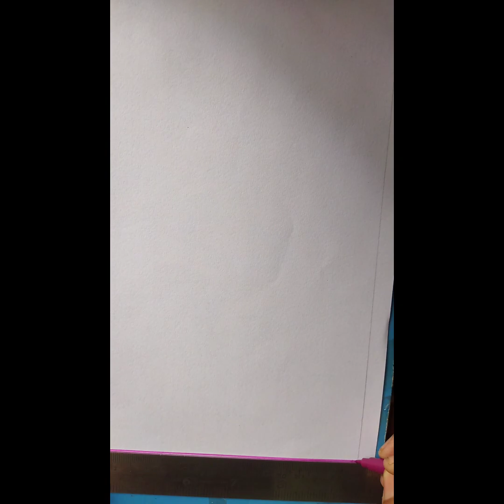Border design for project / Project work design / Assignment front page design handmade